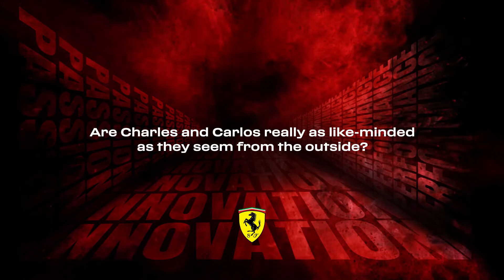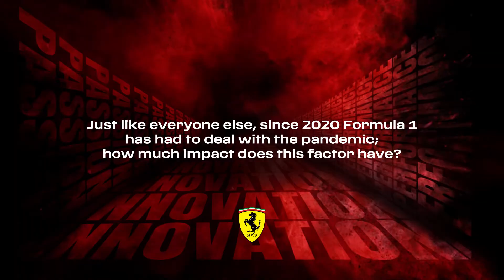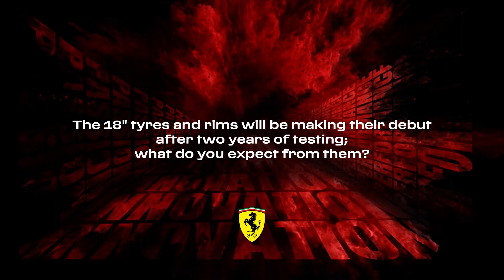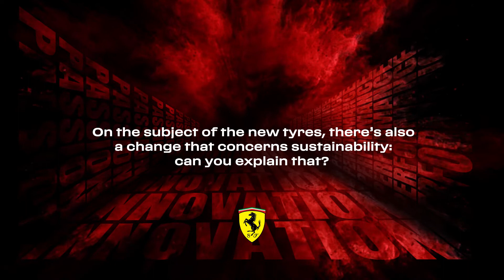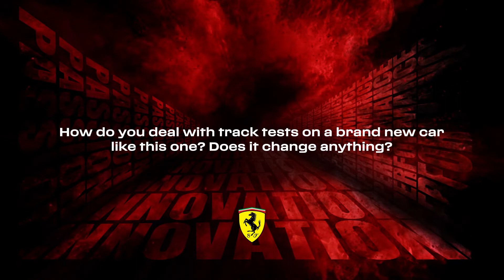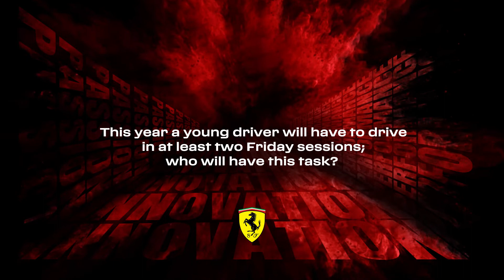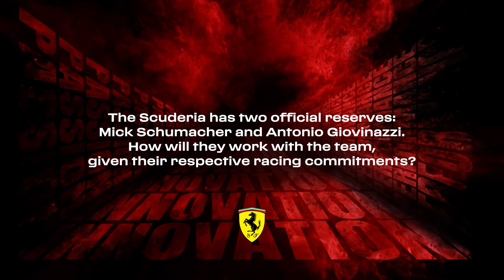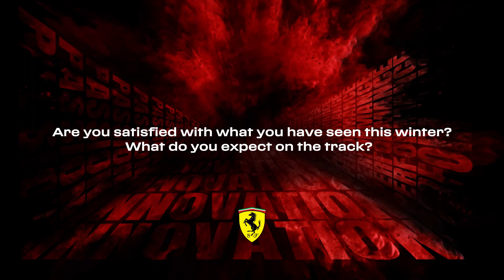A Q&A with Ferrari racing director Laurent Mekies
As Ferrari launched their F1-75 car for the 2022 Formula 1 season, racing director Laurent Mekies answered some questions about the Scuderia's latest challenger.